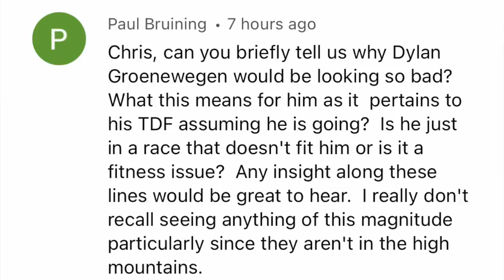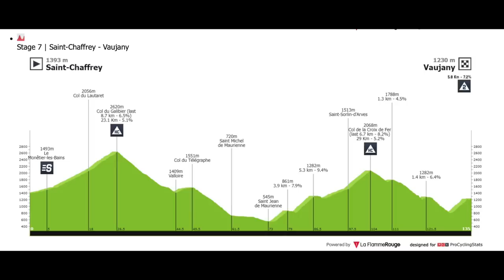Why Sprinters Don't MAKE the Finish | Dauphine Stage 6 '22 | The Butterfly Effect